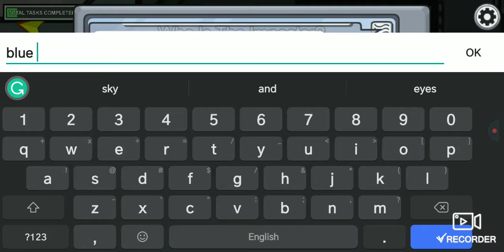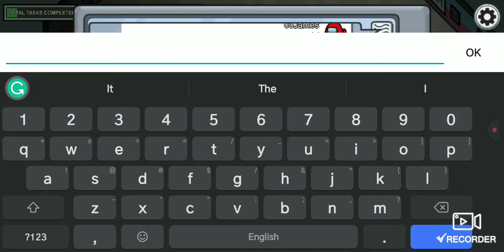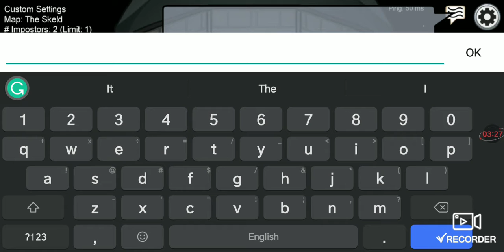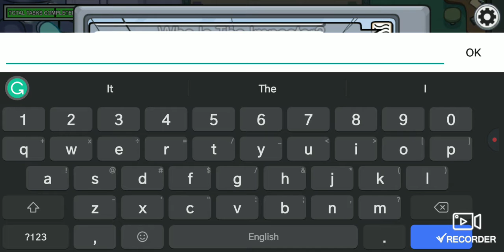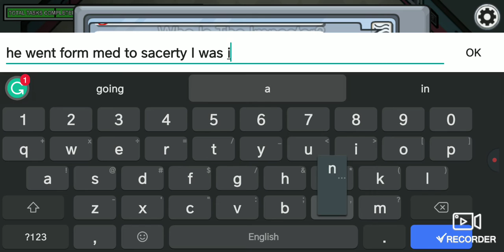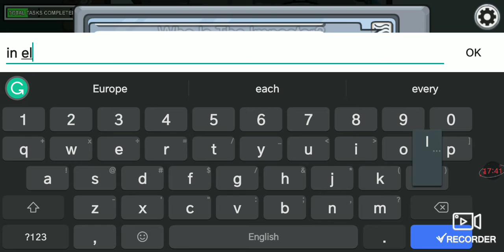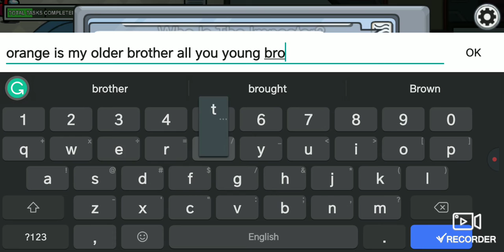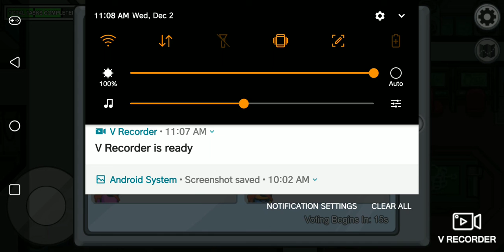among us with Iron spider Gaming and Myster Jayy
with my brother and Tyler